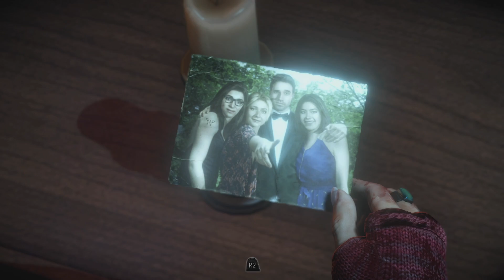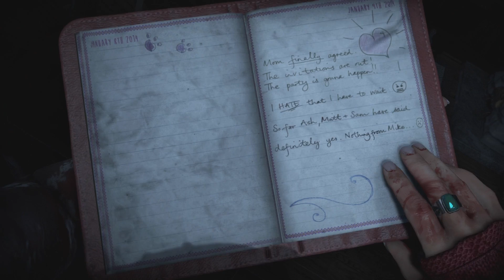Hey! These Dolls Look Just Like...Us | 3 Player (11) - UNTIL DAWN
I hope you enjoyed this video. If you did, then why not help out our channel by giving us a Like! Want to see more content by us? That way you can be sure not miss out on our quality content!